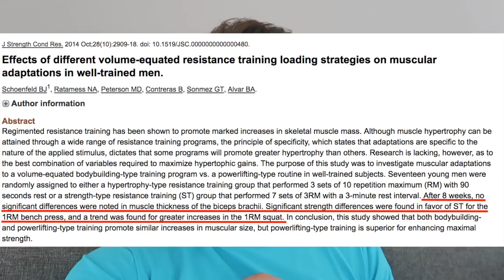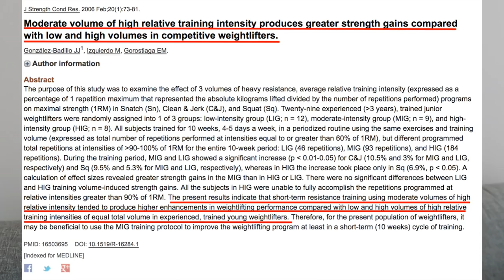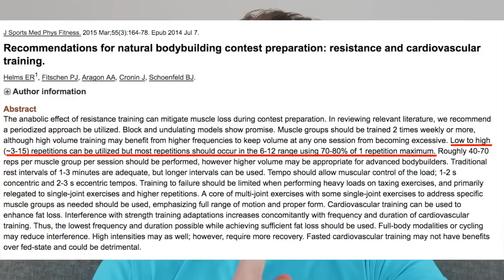SCIENZA DELL'IPERTROFIA E DELLA FORZA